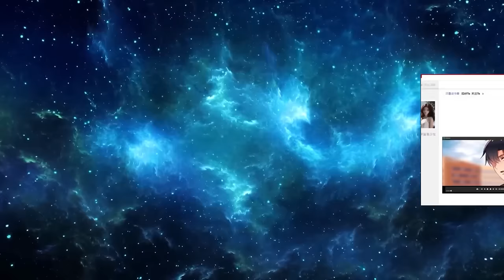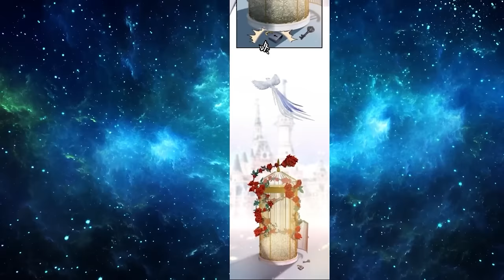[FULL] HE WAS HOMELESS AND THE GIRL CHEATED ON HIM BUT HE BECAME A BILLIONAIRE | Manhwa Recap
🤩 A STORY THAT MILLIONS OF PEOPLE LIKED ❤️